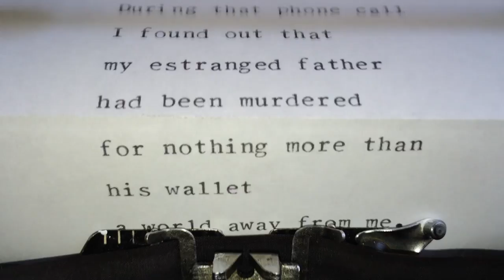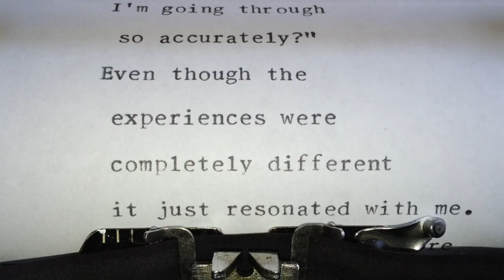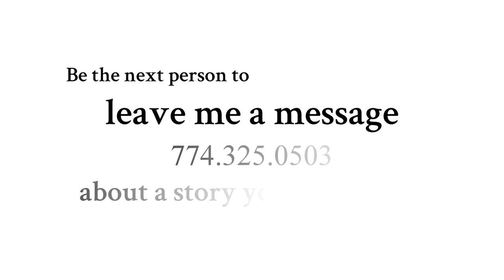The Bell Jar by Sylvia Plath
The Bell Jar's Esther Greenwood, a talented and successful writer, finally succumbs to madness when the world around her begins to falter.
↓ Expand for more info about this book & CMI ↓

OPENING LINE
"It was a queer, sultry summer, the summer they electrocuted the Rosenbergs, and I didn't know know what I was doing in New York."

PEOPLE & CHARACTERS:
Esther Greenwood
Buddy Willard
Philomena Guinea
Lenny Shepard